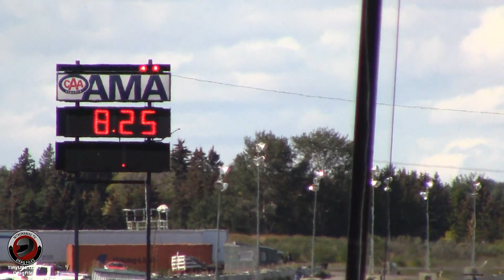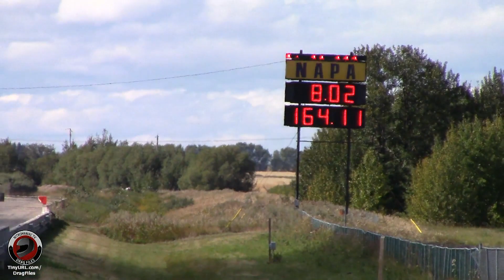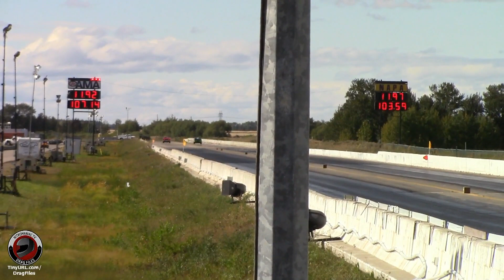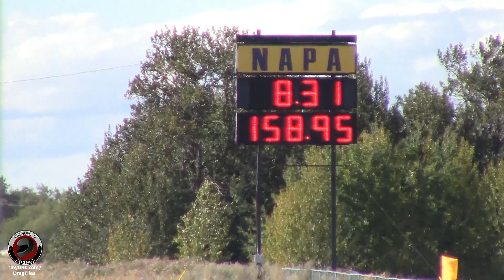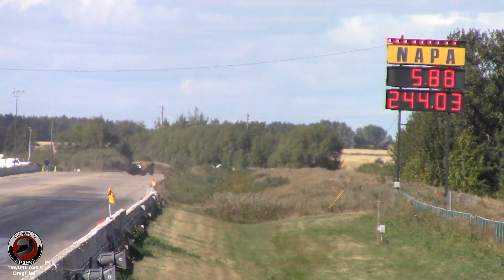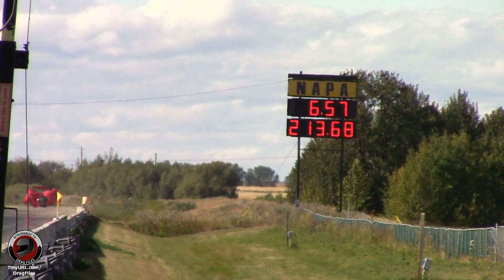HIGHLIGHTS FROM THE '22 RAD TORQUE RACEWAY BRACKET FINALS & HEAVY METAL 1/8TH MILE MAYHEM! - 9/17/22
Highlights from the final weekend of Bracket action of 2022 at RAD Torque Raceway. Including test hits from David Brant's Warchief Nostalgia AA/FC, Gary Urlacher's 63 Corvette Pro Mod and Keith Falconer's A/Fuel Dragster. (KN)

Be sure to check out the ORIGINAL NITRO WARRIORS from 1988 on TUBI. You can also Download to own for $3.99 and Stream Anytime

TinyURL.com/DragFiles